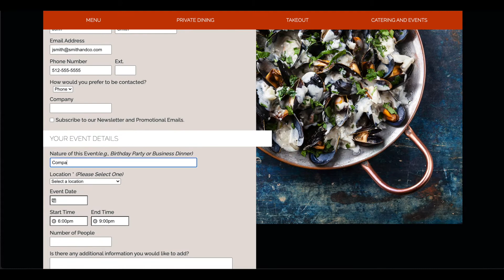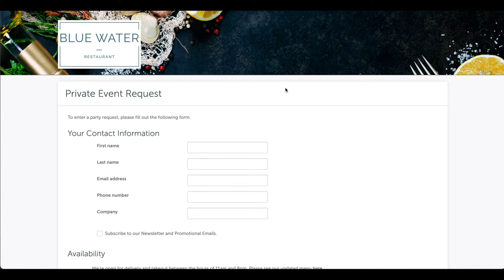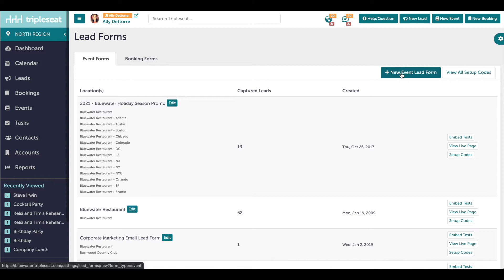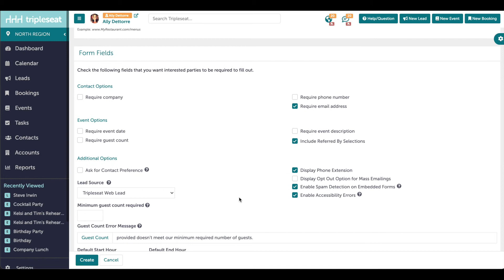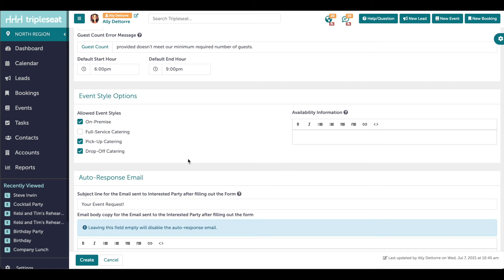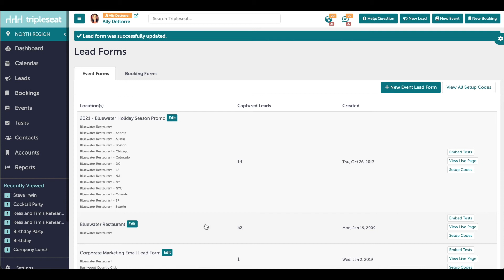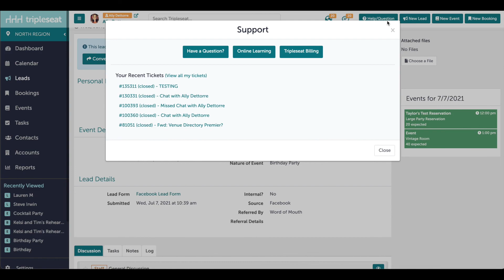Lead Forms (Level 3) - TSU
Watch this video to learn about Lead Form Settings!

0:00 Front End of Form
2:00 Lead Form Settings
3:03 Create Lead Form
5:18 Lead Form Codes